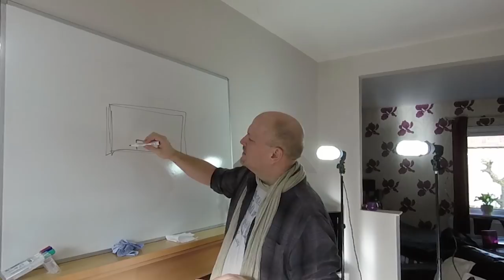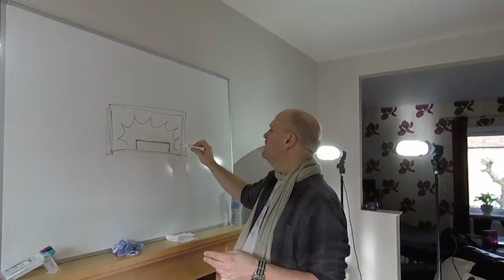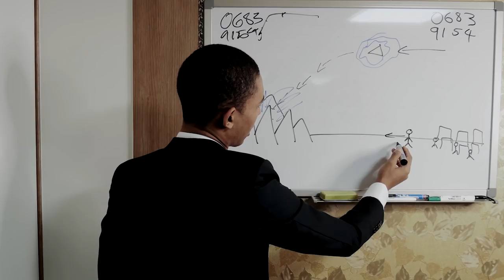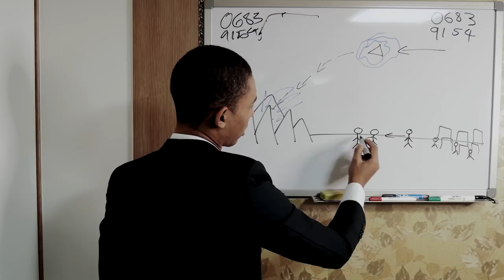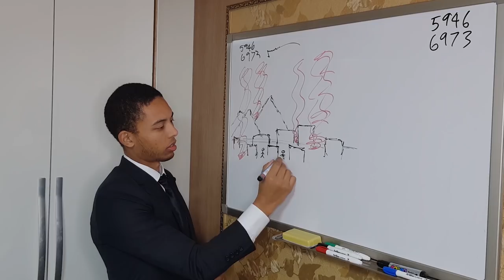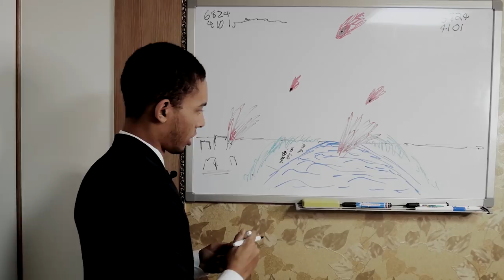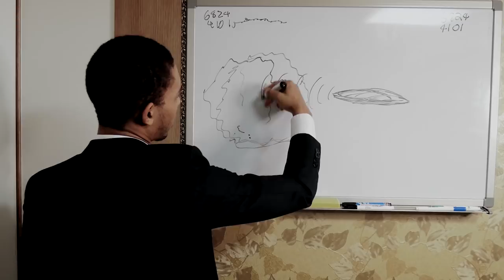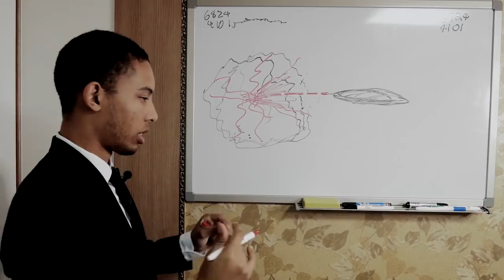Moses: Beyond Exodus - Main Trailer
Release Date: 15 April 2018 from The Farsight Institute

Also, check out Farsight's Time-Cross Project: Tomorrow's News Today!

YOU CAN HELP! Please consider contributing captions in various languages. This helps Farsight extend to a world audience. To do this, go here: